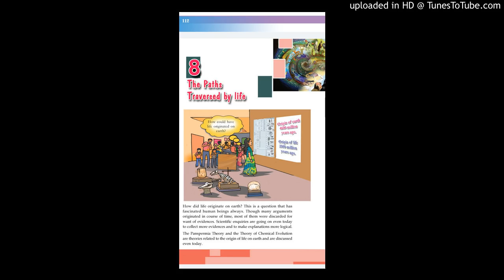sslc biology chapter 8 path traversed by life part-4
Sslc biology  chapter 8 path traversed by life